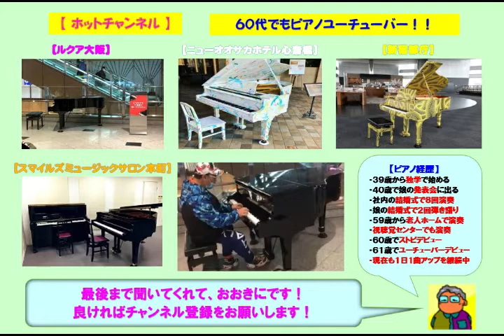【ソリオ宝塚】推奨＆リクエスト演奏（2021 09 17）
☆３回目のソリオ宝塚で９３歳のおばあちゃんと５０代の女性の方が声をかけてくれたので、推奨曲とリクエストに応えて弾いてみた。

演奏曲の４曲は全てアレンジのショートバージョンです。
１．大阪しぐれ　（都はるみ）
２．いい日旅立ち（山口百恵）
３．午後の旅立ち（リチャード・クレイダーマン）
４．裸の心　　　（あいみょん）

３９歳からピアノを独学で始め、今までに社員の結婚式で８回ピアノ演奏を行い、娘の結婚式で２回のピアノ弾き語りを行いました。